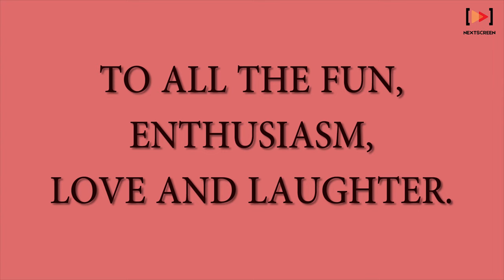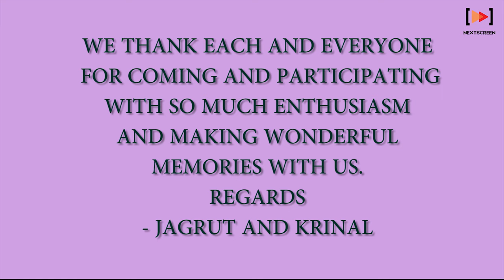KJ"s MATCH - Team BRIDE vs Team GROOM